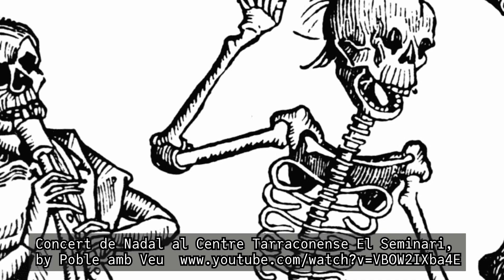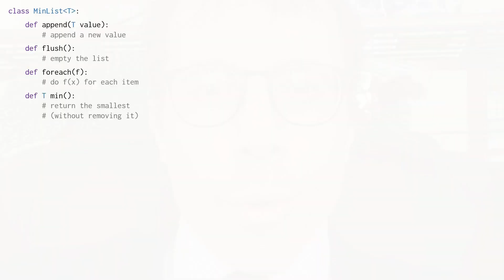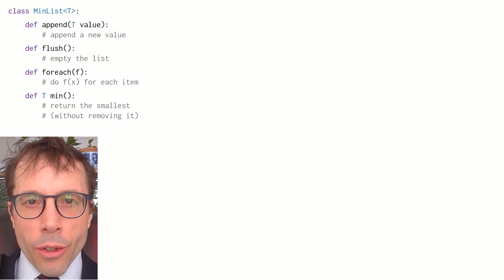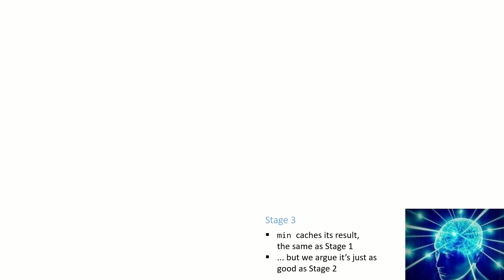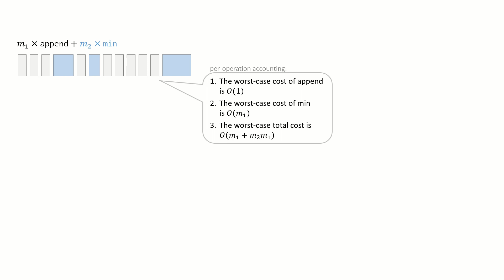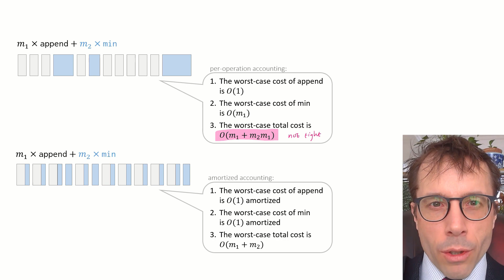Amortization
From the Computer Science lecture course at Cambridge University, taught by Damon Wischik.